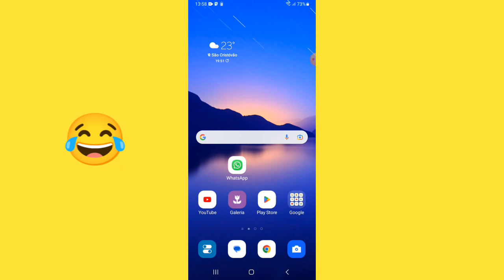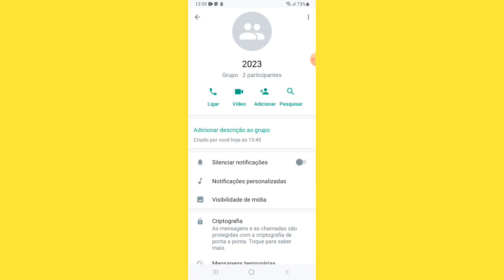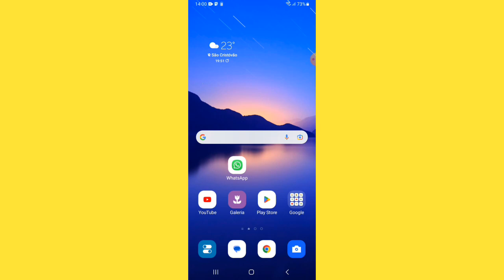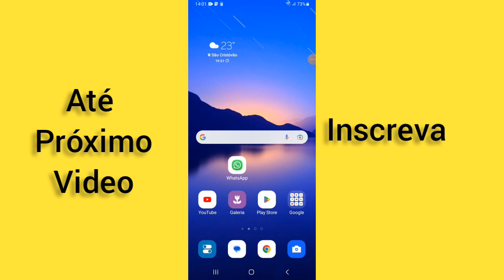Como Sair de um Grupo do WHATSAPP e NINGUÉM VER 2023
Como sair de um grupo no WhatsApp sem ninguém ver :)
A gente vai aprender nesse vídeo.

sair grupo whatsapp e ninguém ver
novidade!Como sair do grupo do WhatsApp e ninguém ver 2023